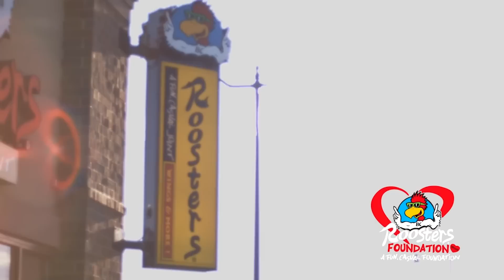THE Live Show: Ohio State play-calling approach, fundamentals in focus after Penn State game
THE Podcast is back at Rooster's Restaurant on Olentangy River Road in Columbus, Ohio having another fun, casual conversation about the latest Ohio State football victory.

With Penn State now in the rearview, how are former Buckeyes players Bobby Carpenter and Justin Zwick feeling about what they saw from Ohio State against the Nittany Lions? What does that portend for a November game slate that seems to have only one Wolverines-sized stumbling opportunity on it?

Hosted by Austin Ward, Carpenter and Zwick are joined THE Podcast's Jeremy Birmingham and Rooster's Nicole Cox to break down Saturday's win and to look ahead at what to expect against Northwestern.

There was a lot more talked about and a lot of great Rooster's food to go around.

Want more of Austin, Bill and Birm? and join them in the Horseshoe Lounge.